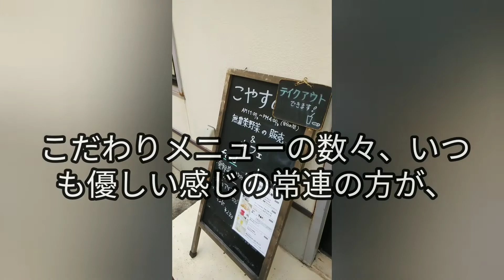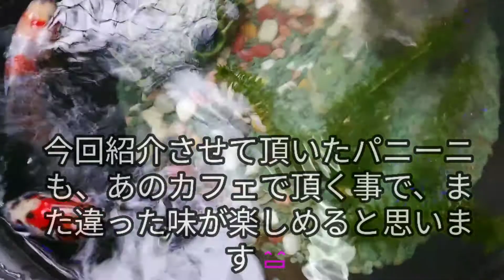夏バテ解消！？食欲増進！？簡単パニーニの作り方と、パパのお遣い。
チャンネル名を「観察大好き！ジーメ」変えまして「ルルパ、パパの昼休み」になりました。改めて宜しくお願いします。

今回は、「パニーニ」の作り方の動画です。
以前の自己紹介動画より、パン教室感がありますので、是非、御覧下さい！

少し簡単に内容の補足ですが、今回の具材や分量は、皆さんのお好みで無限にありますので、「こんなの美味しかったよ」と言う御意見、頂ければ嬉しいです！

あと、カフェ紹介やちょっとした、ドライブ気分になれる配達シーンもありますので、お見逃しなく。

金魚茶番も有りの盛り沢山動画になっています。

今回、紹介させて頂く「こやすの木」の補足です🌿

・住所や最新情報はInstagram＃こやす木。

・季節の朝取り野菜の販売と、その野菜を

たっぷり使った季節のカレーや料理が自慢のカフェです。たまに、珍しい地域野菜
なんかも出されていますので、トライしてみて下さい。

とても優しい御夫婦が経営されていて、須磨寺商店街の癒しポイントになっています。
取り扱う商品どれも、丁寧過ぎるものばかりです。

ご主人には、もう一つの顔が……😏。写真好きな方は、話が盛り上がるのではないでしょうか。

今回のパニーニ以外に、カレーパンや芋パン等、季節ごとに、ここでしか味わえない無農薬野菜とのコラボ商品を提供させてき頂いております。テイクアウトもされていますので、お家でも、堪能できますが、店内の雰囲気を楽しみながら、コーヒーと頂くのが、1番美味しい召し上がり方でしょう。

ついつい、長居してしまう居心地の良いお店です。

ミュージシャン:  Ilya Truhanov

ミュージシャン: Fox in Oil

ミュージシャン: 3rd Silhouette

ミュージシャン: Jason Shaw